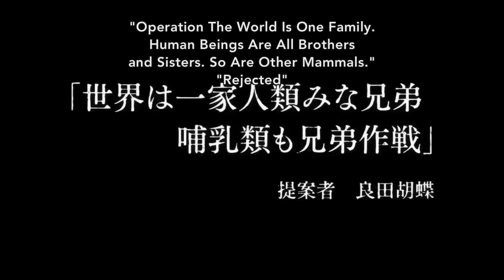No Rin Episode 4 English Dubbed! HD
No Rin.

Gwolf.